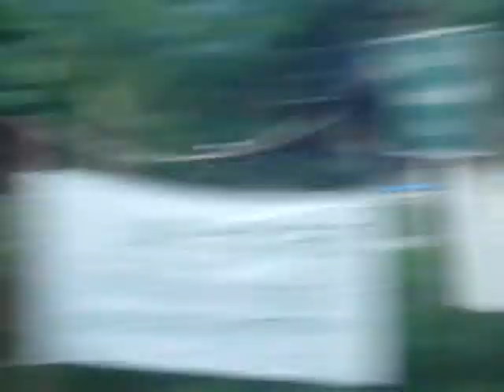Thai people cutting big tree.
Ko Phangan, Thailand. Sep2012.
Тайцы валят большое дерево.